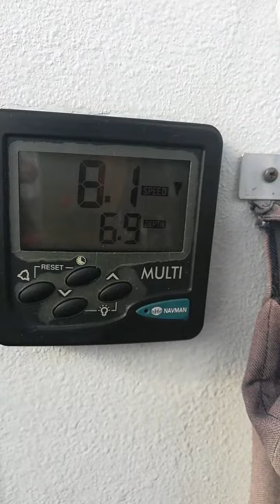Прогулка на яхте по Днепру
Приятная встреча Харькова, Киева и Днепра